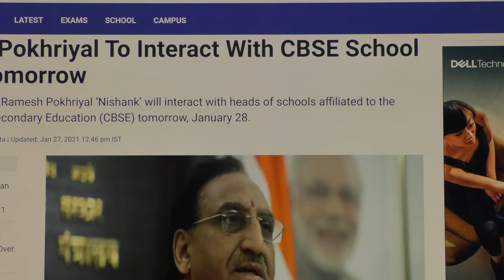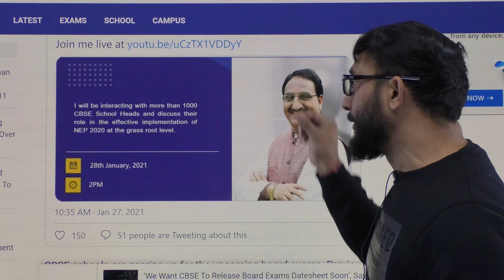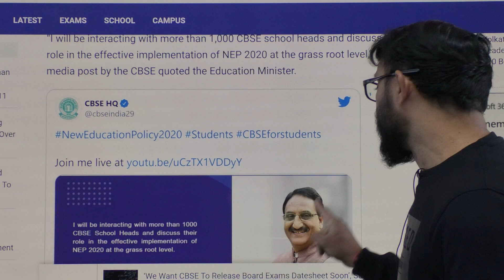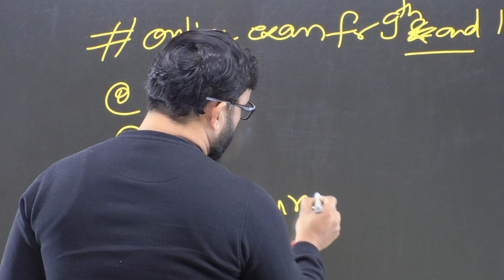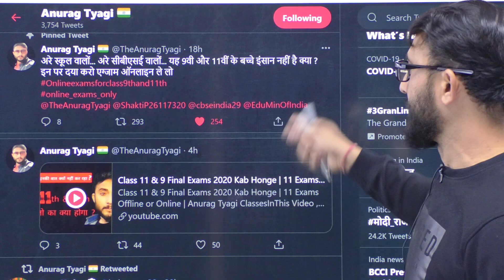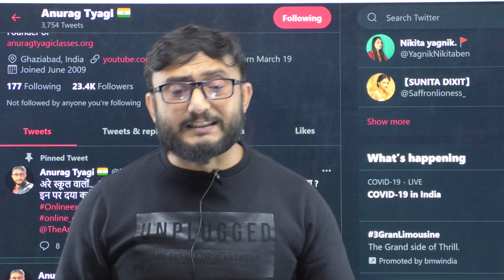Cbse Breaking News class 9 & 11 | Education Minister Nishank Meeting with Schools | Exam Jankari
Class 11 & 9 Final Exams 2020 Kab Honge | 11 Exams Offline or Online |  Anurag Tyagi Classes
InThis Video , I have disscussed the following topics for class 11 and 9 :

class 11 exam date 2021: bihar board

class 11 exam date 2020-21

cbse 11th exam date 2021

is there board exam for 11th cbse 2021
class 9 exams 0nline
class 11 final exam date 2021

cbse class 11 final exam date 2021

5 big update for board exam 2021
5 big update for class-10th & 12th
CBSE latest update
2021 board exam latest news
latest update for 2021 board Students
mission reet
big update for CBSE 2021 board exam
big update for class-10th &12th for 2021
CBSE big changes in 2021 board exam
5 big changes in CBSE 2020-21 board exam
CBSE 2021 board exam datesheet release
CBSE big update for 2021 board exam datesheet

Exam Jankari :
This channel also provides you information about the latest changes in the education system and news about different state boards.
Note: We Gaurantee fastest and Authentic Educational News .